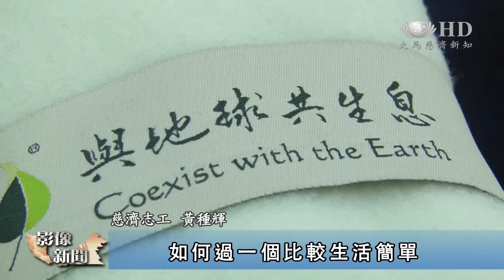文良港辦環保展 傳達愛心護地球 [HD]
想了解更多美善的故事，請加入 " 大馬慈濟新知 "

馬來西亞慈濟雪隆分會文良港志工于4月7日和8日兩天在佳節城商場舉辦"慈濟綠色心生活環保展"，積極推動文良港區民眾響應環保，愛護地球，并分享慈濟人文新觀念"日食八分飽，健康又環保；兩分助人好，健康沒煩惱。"這兩天的節目非常豐富，其中包括環保講座、健康素食烹飪示範、血糖和血壓測試、兒童填色及環保繪畫比賽、大愛感恩科技服裝秀、兒童手語演繹等等，從多姿多彩的環節，給民眾帶來更多環保訊息和體會。

馬來西亞慈濟雪隆分會文良港志工爲了喚醒更多當地居民重視環保的意義和重要性，特別在佳節城商場舉辦兩天的環保展，藉此提高民眾的環保意識。

慈濟志工   黃種輝
其實馬來西亞的民眾，這個環保意識，這幾年已經是有所提高了，但是我們是覺得慈濟人還是有很大可以繼續成長的空間，就是說尤其是在教育心靈環保的那一區塊，所謂心靈環保就是如何過一個比較生活簡單，就是不奢侈、不浪費的生活。

志工費盡心思，設計了一棵大約16尺高的環保許願樹，全以回收的寶特瓶製作樹皮和樹葉，讓民眾親身體驗慈濟的環保概念。

慈濟志工  鄭智源
當提起這個環保展的時候，就有想到在這個地方有很大的地方，想到可以做一棵樹， 其實這棵樹（概念）也是來自這個廬州靜思堂。

文良港佳節城公司，除了免費提供場地舉辦環保展、繼續保留許願樹，還供慈濟建立環保站，讓商家響應環保。

佳節城公司高級總經理  魏清福
首先讓民眾提高醒覺，可以知道你們做了什麽 ，其次是告訴大家環保的細節，讓他們也可以參與， 我的意思是指這裡的民眾與顧客， 可以參與這個有意義的活動。

兩天的環保展教會民眾環保應該從身邊做起，愛護地球不僅是為了下一代有更美好的生活環境，也是每一位公民应尽的责任。

（大愛新聞 許健強 蔡永瑩 陳仁德 馬來西亞 吉隆坡報導）